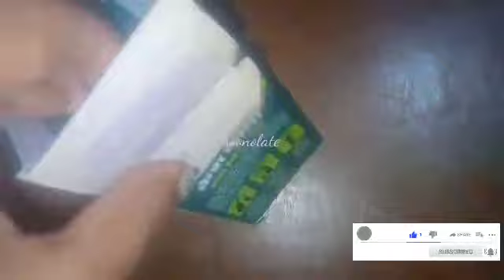Super vasmol 33 kesh kala how to use in hindi/How to apply super vasmol 33 kesh kala hair colour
Vasmol 33 kesh kala how to use in Hindi,

Vasmol 33 kali mehndi powder hair dry,

Vasmol 33 kesh kala lagane ka tarika, Super vasmol 33 lagane ka tarika,

Vasmol black hair oil review,

Super vasmol 33 disadvantegs,

Super vasmol 33 disadvantegs, Super vasmolL33_poisonina. Super vasmol 33 kesh kala how to use in hindi/How to apply super vasmol 33 kesh kala hair colour

safedbalokokalakare

shiny hair hair regrowth

split hair

gray hair white hair

dandruff

long hair

baldness premature

thaimassagebenefits

di, balokokalakamekatanika, coffee for grey hair before and after, henna with coffee for grey hair, methi oil

thick hair

shiny hair

split hair

gray hair

white hair

long hair

homeremedyforwhite,how to make oil, back

nishanaturalhaircolorreview

only1 Orshaircolor